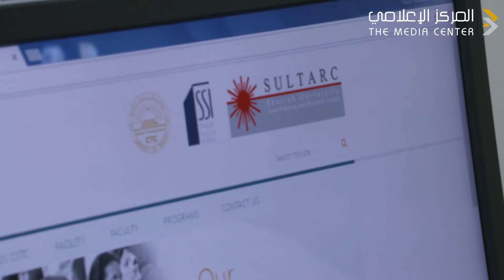إطلاق الموقع الإلكتروني لمركز التدريب الإكلينيكي والجراحي التابع لكلية الطب في جامعة الشارقة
بحضور أ. د./ قتيبة حميد عميد كلية الطب ورئيس مجلس مركز التدريب الإكلينيكي والجراحي وأ.د./ نبيل سليمان مدير المركز وفريق من مركز تقنية المعلومات تم إطلاق الموقع الإلكتروني الخاص بالمركز الذي تم تطويره من قبل مركز تقنية المعلومات في جامعة الشارقة. ويتميز الموقع الجديد بمعلومات واسعة عن المركز في صفحات عدة تم اعدادها للراغبين في التعرف على المركز وانشطته والوصول إلى المعلومات المطلوبة بطريقة سهلة ومرنة.

وحيث أن من ضمن اهداف المركز تزويد كل شخص بتجربة فريدة وخاصة فإن الموقع الجديد مصَمم لمساعدة كافة العاملين بالحقل الطبي على اختيار الدورات التدريبية والمواضيع المناسبة وساعات التعليم المستمر التي يرغبون بالاشتراك بها وذلك للوصول للأهداف التدريبية المتفردة لكل شخص. حيث يعرض الموقع قائمة تفصيلية بالبرامج التدريبية المطروحة من قبل المركز في تخصصات واهتمامات مختلفة، تتضمن دورات في الانقاذ والانعاش القلبي والرئوي والليزر والموجات فوق الصوتية والدورات الاكلينيكية والجراحية (الأساسية والمتقدمة) المتخصصة بتدريب الأطباء والجراحين في مختلف التخصصات من داخل الدولة وخارجها.

كما يشمل الموقع إمكانية الاطلاع على التفاصيل الخاصة بالدورات بما فيها البرامج الخاصة بها والمدربين وساعات التعليم المستمر ورسوم التسجيل والدفع الإلكتروني وذلك ضمن بيئة آمنة.

ويوفر الموقع لعملائنا الاختيار بين مجموعة من قاعات المحاضرات وغرف العمليات عبر القيام بجولة افتراضية واختيار المكان والتاريخ المناسب وايداع كافة المستندات المطلوبة عبر الموقع وذلك بعملية سهلة وسريعة.

كما يفخر المركز بإطلاق موقعه الجديد ويتطلع إلى تجربة مثيرة مع كافة عملاءه وشركاءه في مجال التدريب الطبي من خلال تلبية كافة الاحتياجات بطريقة عملية ومحترفة.